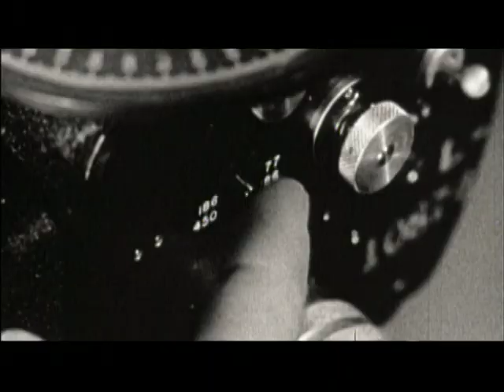White Light Black Rain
Clipped from the excellent White Light Black Rain.  This is only 10 minutes but still covers the American perspective and the experience of those on the ground in Hiroshima